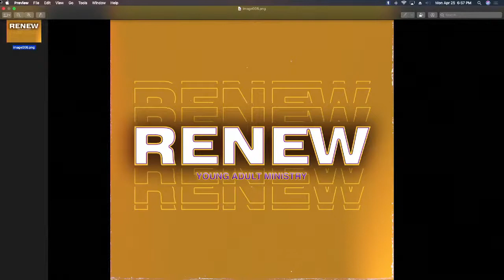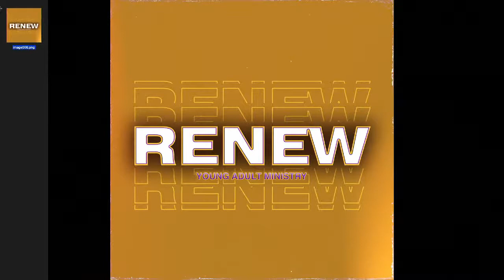RENEW | 25 April 2022